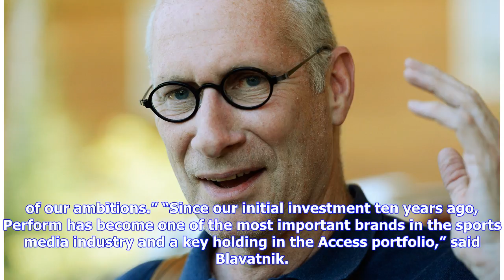Breaking News | Former ESPN President John Skipper Joins Len Blavatnik's Perform Group As Exec Chai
Breaking News | Former ESPN President John Skipper Joins Len Blavatnik's Perform Group As Exec Chairman

Former ESPN President John Skipper, who left the Disney-owned sports broadcaster last year as a result of issues with drugs, has joined UK sports media firm Perform Group. Based in New York and reporting to the company’s board, Skipper becomes Executive Chairman of the company and will help bolster its global expansion. Perform Group, which is backed by billionaire Len Blavatnik, operates a number of digital sports brands across the world as well as data business Opta. His appointment comes afte...